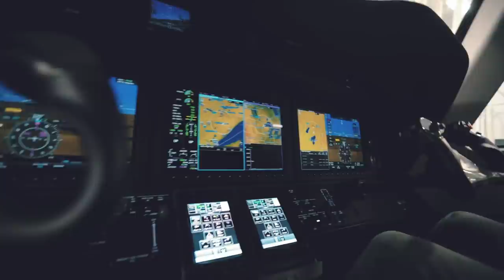BIRTHDAYs, PLANES & FISHING LURES | VLOG 46